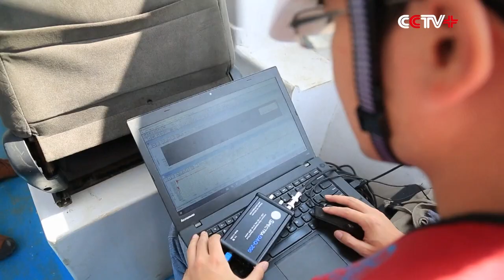Chinese Engineers Ensure Construction Safety of Bangladesh's Largest Bridge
The devotion of hundreds of Chinese engineers is bringing the construction of Bangladesh's would-be largest bridge, the Padma Bridge, to a successful conclusion.

The Padma Bridge is a multipurpose road-rail bridge across the Padma River that will connect the southwest of the country to the northern and eastern regions.

The massive project is undertaken by Chinese contractor China Railway Major Bridge Engineering Group, as an outcome of infrastructure programs promised by the China-proposed Belt and Road Initiative.

Chinese engineers and workers have been ensuring safe and smooth progress in the project.

Zhu Wenyu is one of them.

The top job priority of Zhu, deputy head of the project's Health, Safety, Environment (HSE) management division, is to ensure work safety.

Through the training sessions, local workers have learned to better protect themselves at the construction site.

Another major task for Zhu is to monitor the environment regularly to make sure severe weather conditions, such as heatwave, hurricanes and floods, pose no threat to the project.

Safe completion of the bridge will be a dream to come true soon for the Chinese engineer who is proud of being part of the project.